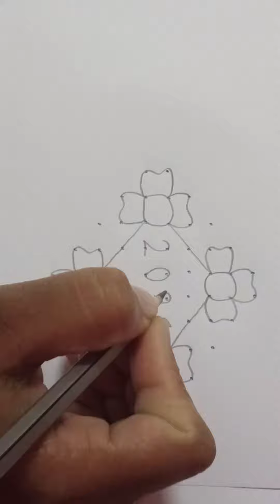Simple and easy rangoli for new year in 10dots..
Rangoli design for new year 2021 in 10-2straight dots..